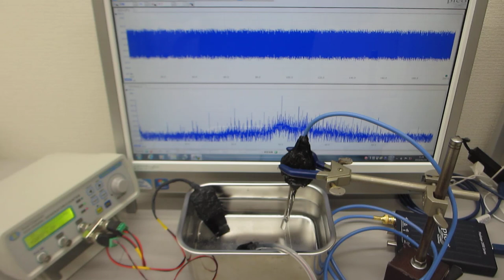メガヘルツの非線形振動現象をコントロールする超音波技術